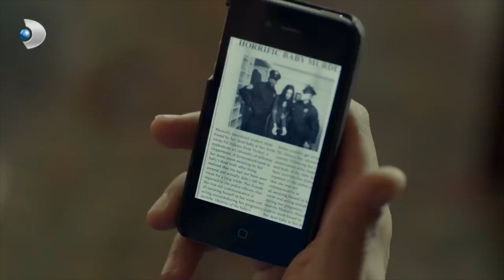Fırat'ı Kahreden Gerçek! - Merhamet Özel Klip